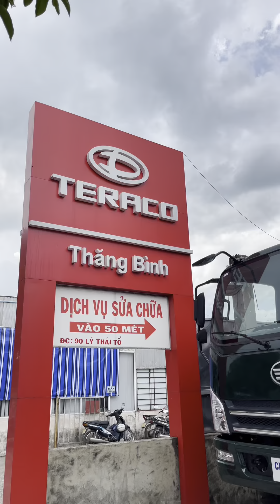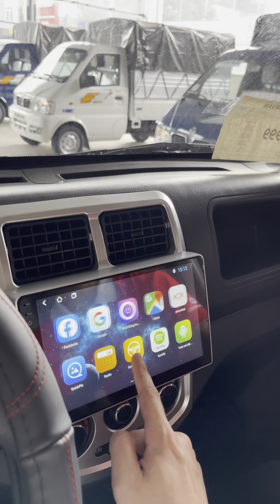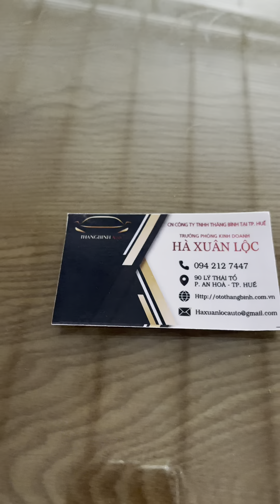Đi mua Tera - V